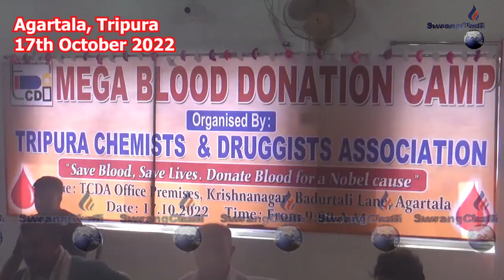II Thwi Rwma Sikarthai II Tripura Chemist and Druggist Association II Manjakha CM II